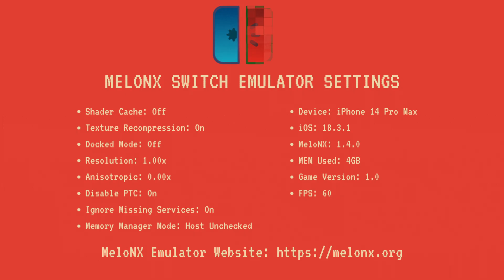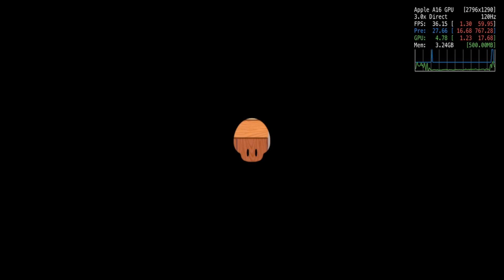Super Mario: 3D World - iPhone 14 Pro Max, iOS Switch Emulator (MeloNX)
RE-UPLOAD DUE TO BETTER SETTINGS
Super Mario 3D World, running at 60fps on the iOS Switch emulator, MeloNX, which is based on Ryujinx. MeloNX has JIT enabled via StikJIT. The game is running, whilst screen recording, on an iPhone 14 Pro Max, so your performance on a similar device should be improved. All download links are at the bottom of the description.

*HARDWARE & SOFTWARE INFORMATION*
Device: iPhone 14 Pro Max
iOS: 18.3.1
MeloNX: 1.4.0
Firmware: 19.0.1
Game Version: 1.0
MEM Used: 2GB
Emulator Mode: Handheld
FPS: 60

*MeloNX SETTINGS*
Shader Cache: Off
Texture Recompression: On
Docked Mode: Off
Resolution: 1.00x
Anisotropic: Off
Disable PTC: On
Ignore Missing Services: On
Memory Mode: Host Unchecked